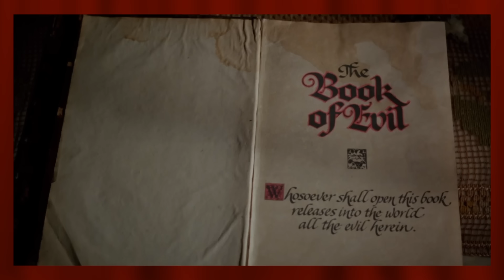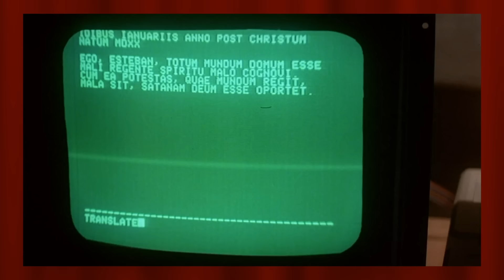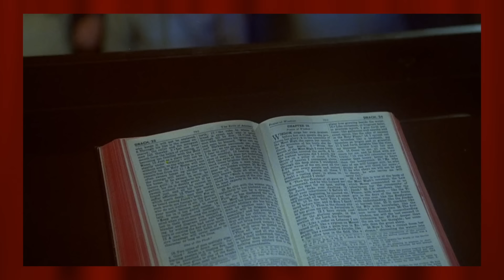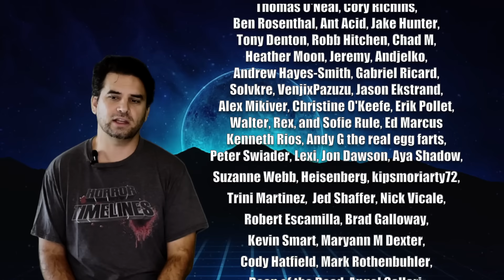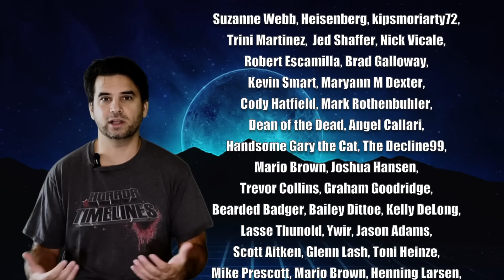The '80s Project : Watching Every '80s Horror Movie - 1981 pt. 9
Join me as i go through every horror film of the 1980s. This is the penultimate episode of 1981!